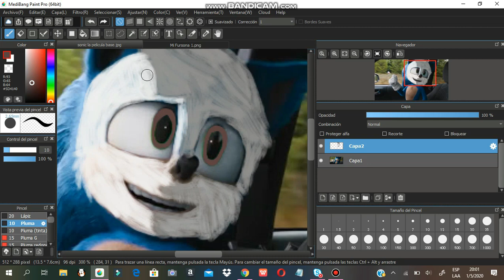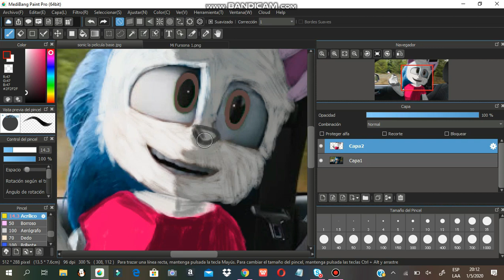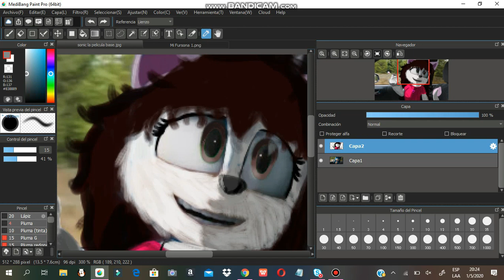Speedpaint: Yo en la Pelicula de Sonic (Leer Desc)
Un aviso hoy ya llego sonic la pelicula en mi tele y se me ocurrio hacer este dibujo